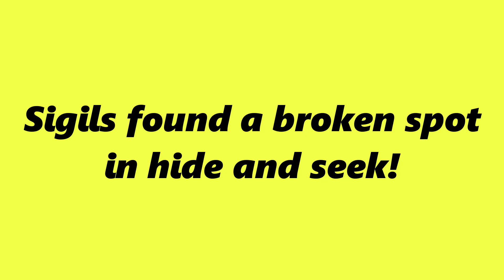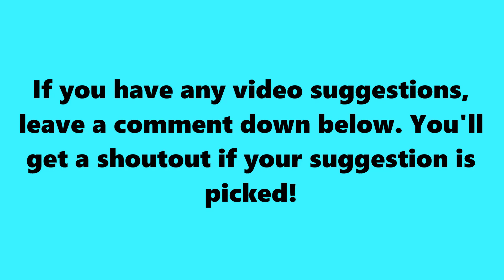Sigils Found a BROKEN SPOT in Hide and Seek!